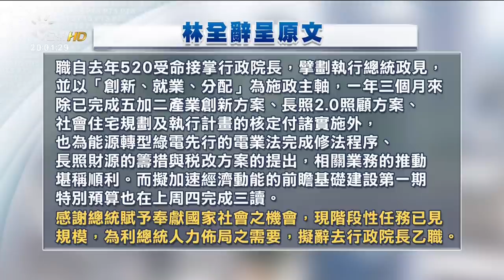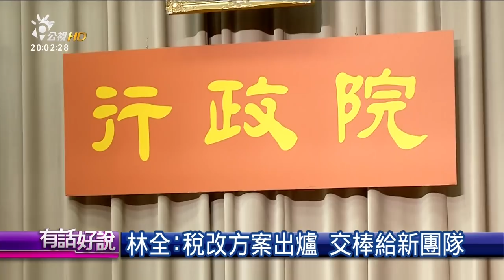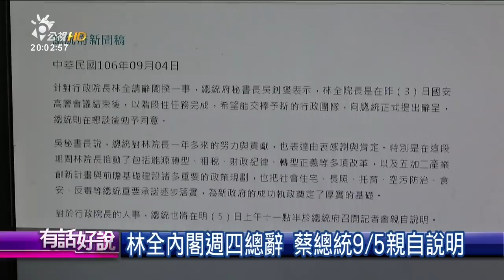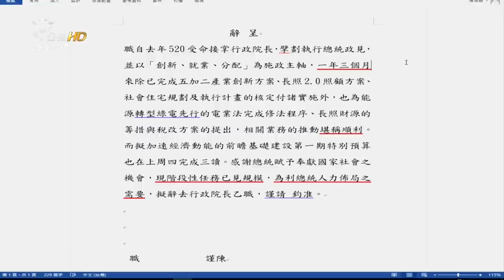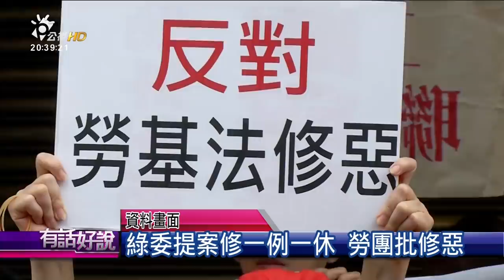林全辭職！賴清德接任！(有話好說)